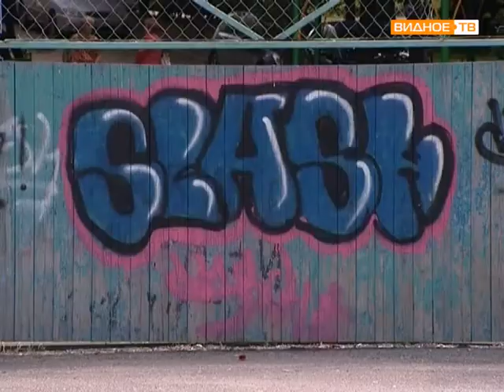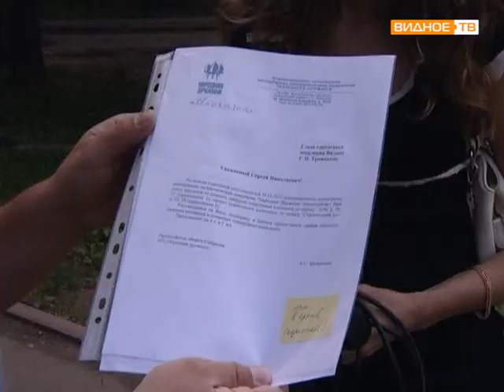Состояние спортивных площадок в г Видное